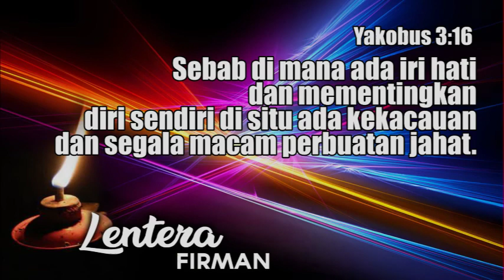EMBER YANG IRI HATI - Renungan Pendek Inspiratif Solusi Kehidupan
Renungan Pendek Inspiratif Solusi Kehidupan yang menyegarkan dan menguatkan